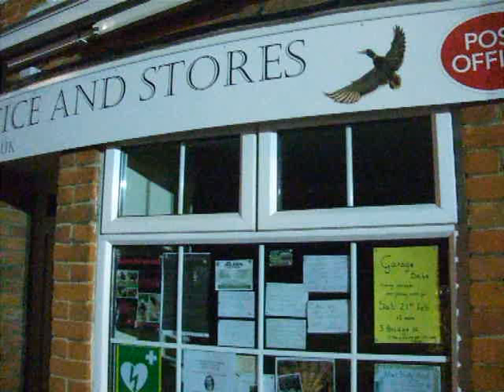ROAD RESURFACING AT NIGHT IN FINCHINGFIELD ESSEX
Sorry for the poor quality of the filming